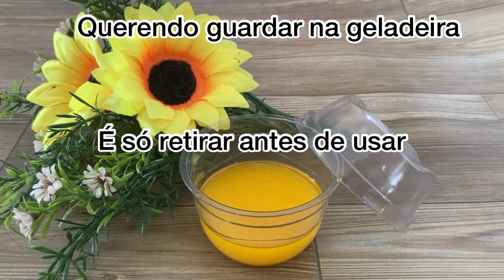HIDRATANTE PARA O ROSTO E CORPO😱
Hidratante para Rosto e corpo👏🏻👏🏻👏🏻Sejam bem vindos a se INSCREVEREM ❣️